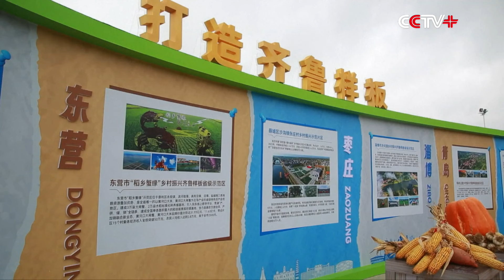Chinese Farmers Celebrate Seventh Harvest Festival with Festive Events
Farmers across China are holding vibrant festivities to celebrate the seventh Chinese Farmers' Harvest Festival which falls on Sunday, showcasing the rich agricultural achievements of different regions.